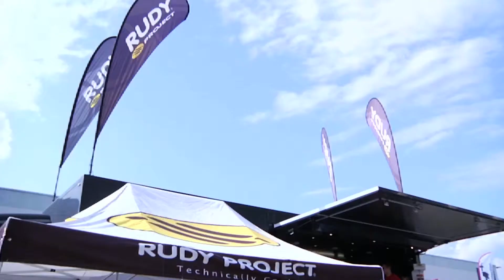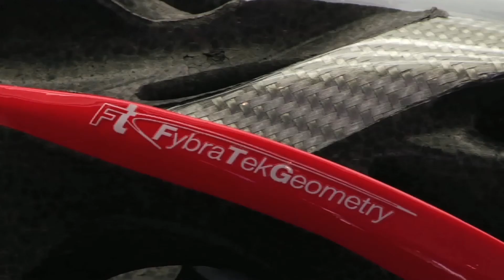Bike Channel @Expobici 2014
Intervista a Simone Barbazza, marketing director di Rudy Project, durante Expobici 2014, che presenta per la prima volta al pubblico italiano le rivoluzionarie lenti ImpactX 2.